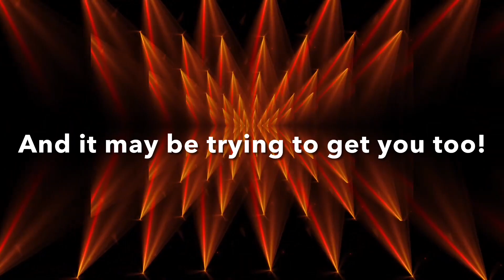COMING SOON ... I'm Sure YouTube Won't Allow This Kind Of Content So I'm Taking It To Rumble.com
Something is out there

That’s been getting many people

Even the innocent are found guilty

It has been trying to get me

And it may be trying to get you too!

Watch my upcoming video

Soon to be on Rumble.com

I can’t show the content of this upcoming video here on YouTube so I will have to take it to Rumble.com. It's about something that's been happening in real life to many people and it needs to stop! See you soon on Rumble.com.